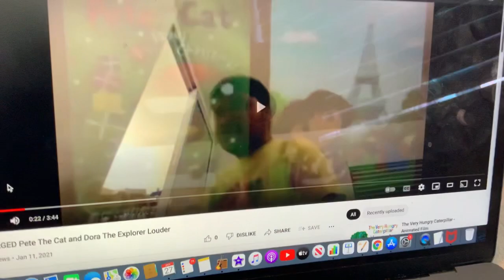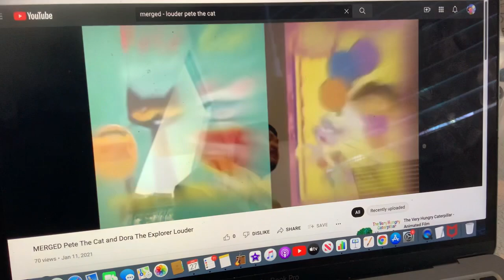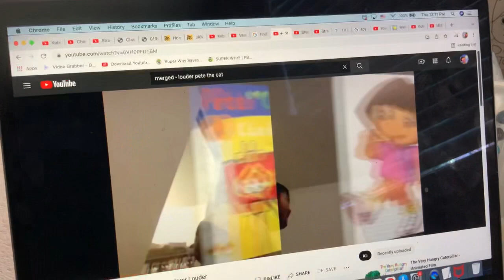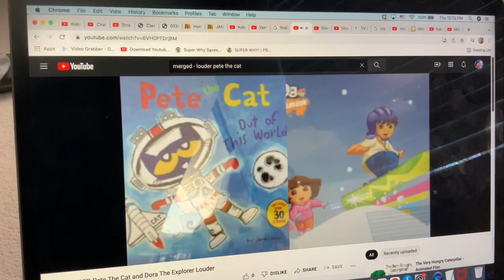MERGED - Pete The Cat and Dora The Explorer Louder